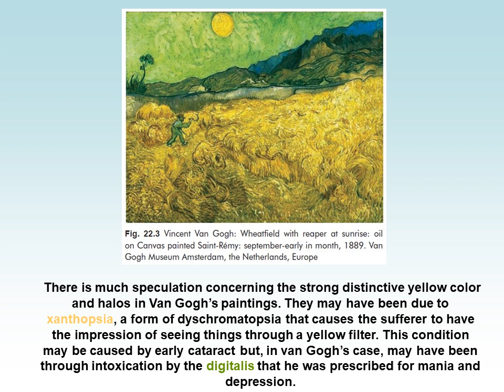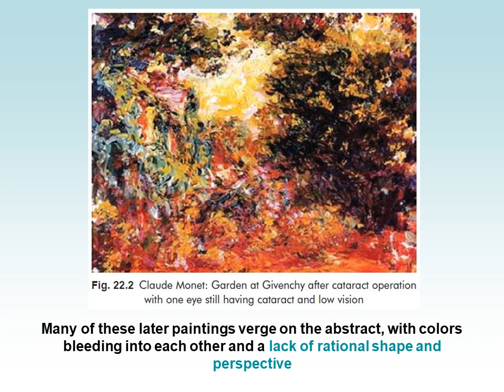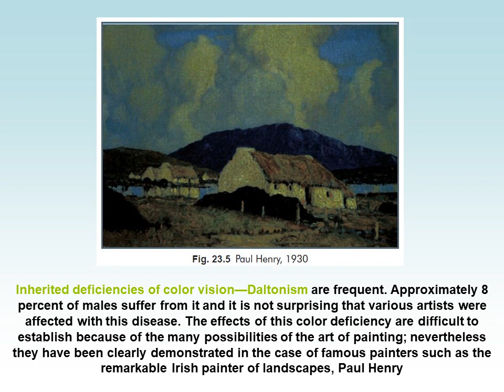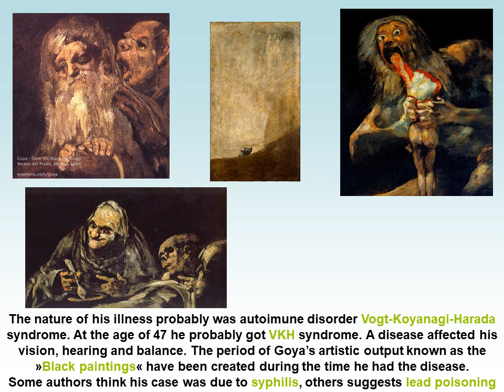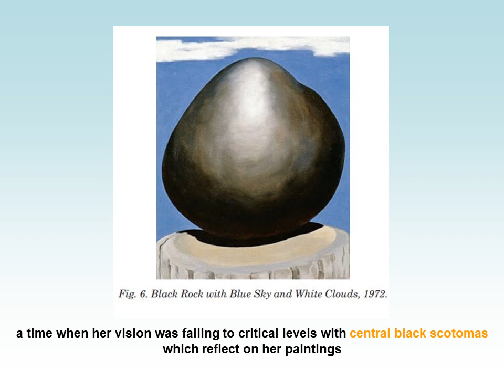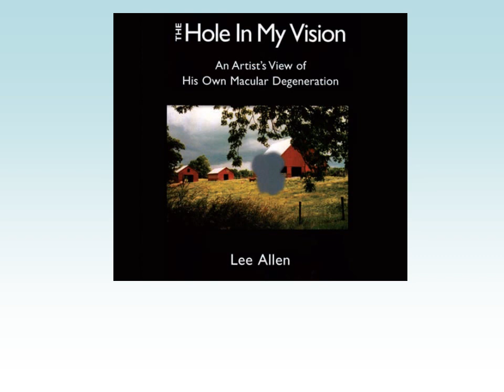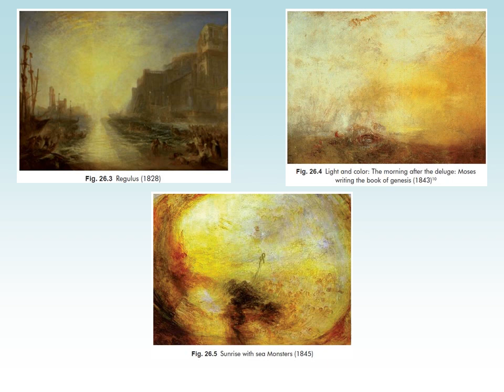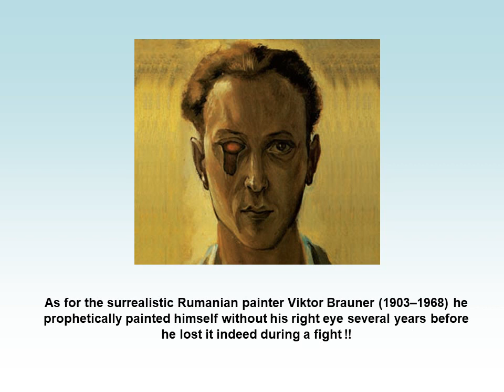Ophthalmology & Art ! - Slower Edition